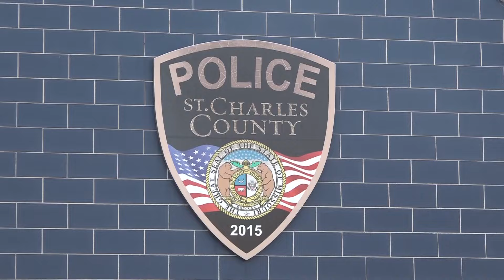St. Charles County police looking for man who shot woman in St. Peters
The shooting happened around 7 p.m. in a residential neighborhood on Rose Marie Court near St. Peters-Howell Road. Police are looking for the suspected shooter.